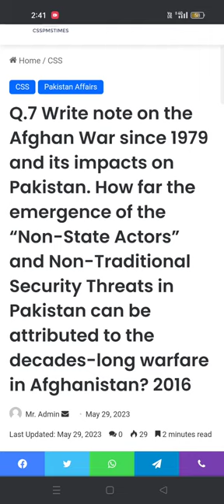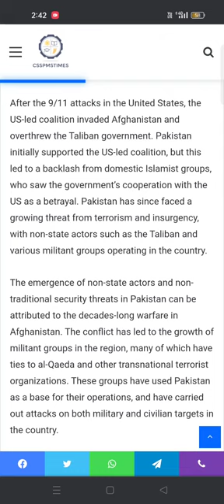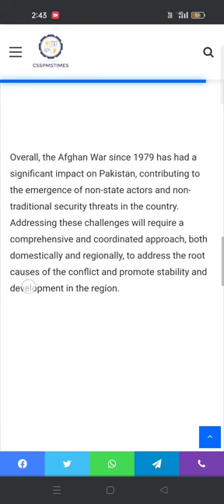Q.7 Write note on the Afghan War since 1979 and its impacts on Pakistan. How far 2016